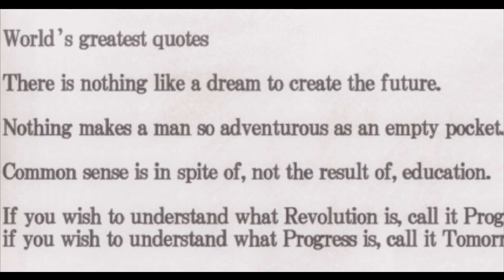《Chariakko》 - This Magic Moment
Little Witch + The Misfits? I'm telling y'all can't get more niche than this.

Anime: Little Witch Academia
Song: This Magic Moment - The Misfits